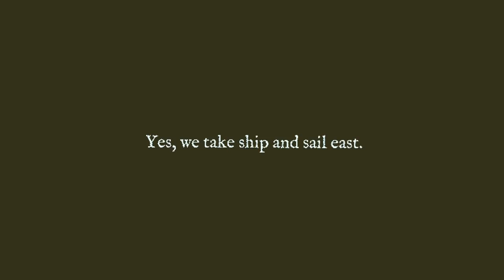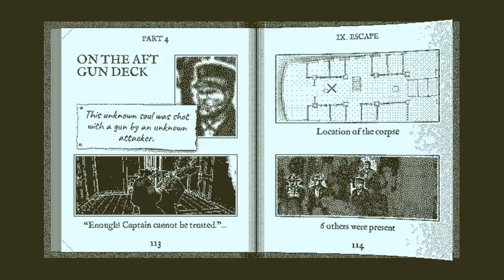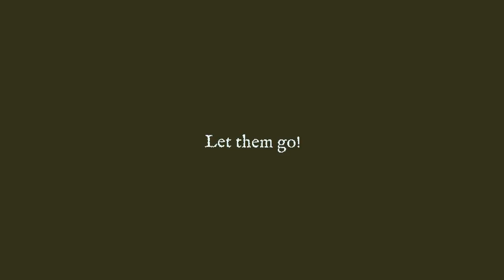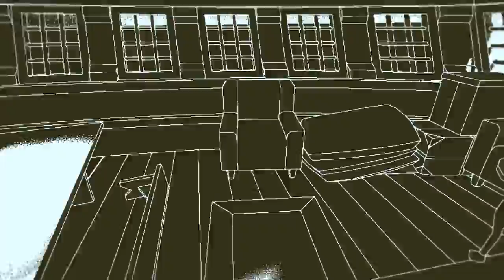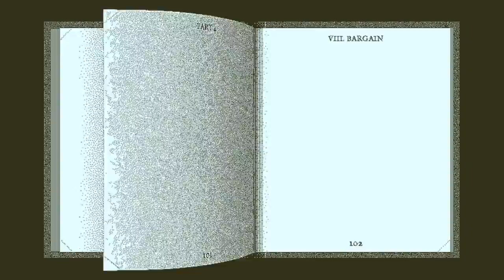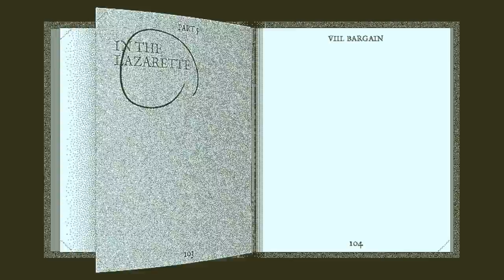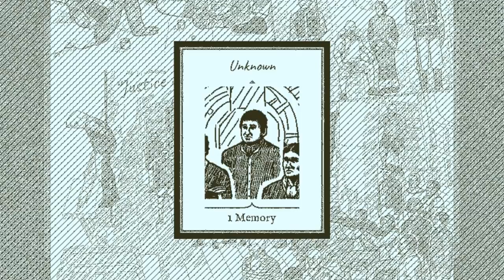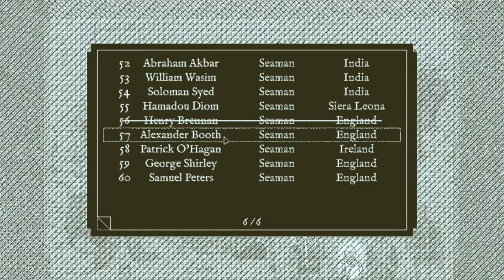Let's Play Return of the Obra Dinn Part 3 - Mutiny [PC Gameplay]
Let's play Return of the Obra Dinn, a first-person mystery adventure of an insurance investigator assessing damages aboard an abandoned ship.

Developer: Lucas Pope
Publisher: 3909

► Return of the Obra Dinn Story Synopsis